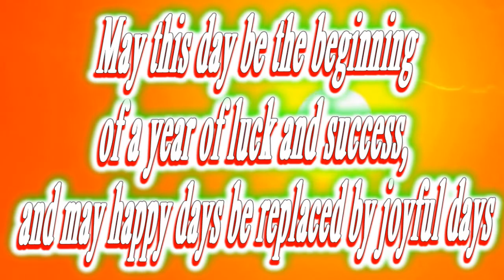Happy birthday Chaim